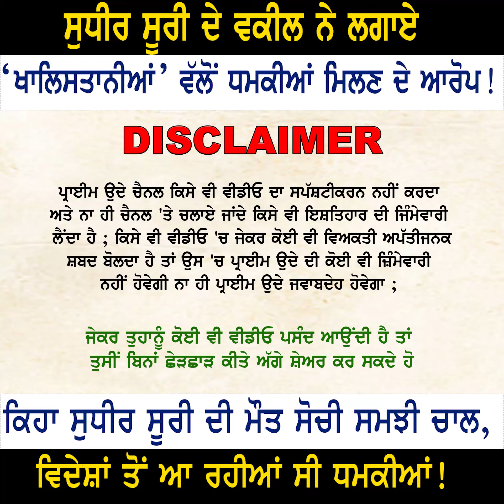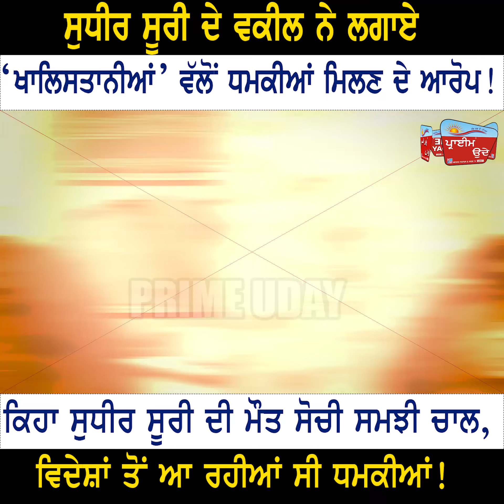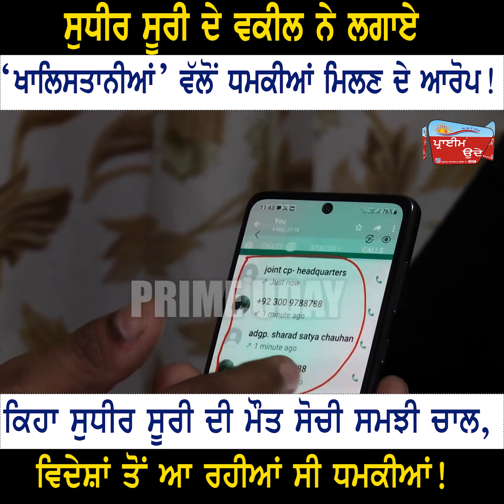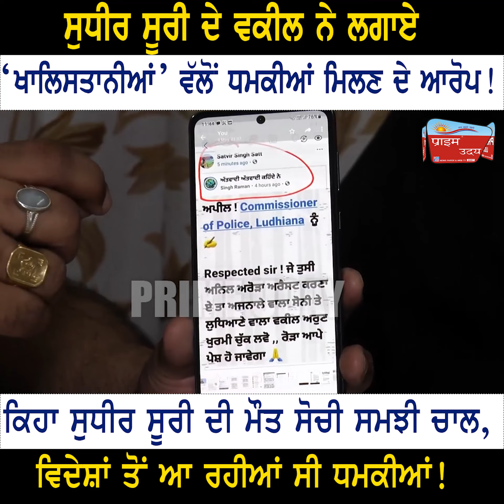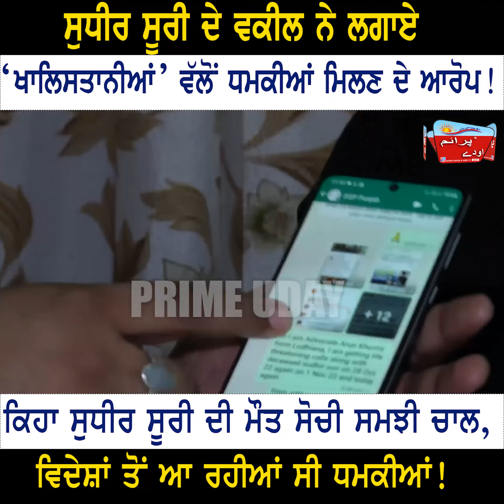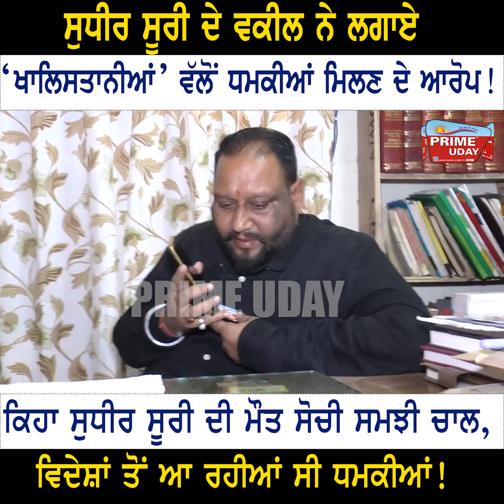ਸੁਧੀਰ ਸੂਰੀ ਦੇ ਵਕੀਲ ਨੇ ਲਗਾਏ ‘ਖਾਲਿ+ਸਤਾਨੀਆਂ’ ਵੱਲੋਂ ਧਮਕੀਆਂ ਮਿਲਣ ਦੇ ਆਰੋਪ!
ਕਿਹਾ ਸੁਧੀਰ ਸੂਰੀ ਦੀ ਮੌਤ ਸੋਚੀ ਸਮਝੀ ਚਾਲ, ਵਿਦੇਸ਼ਾਂ ਤੋਂ ਆ ਰਹੀਆਂ ਸੀ ਧਮਕੀਆਂ